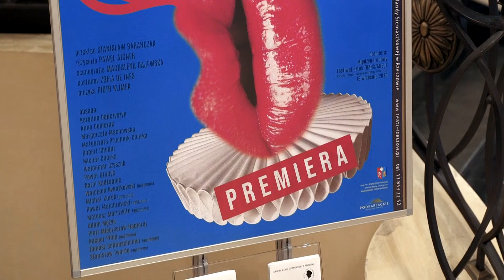02. MF TRANS/MISJE - WSCHÓD SZTUKI w Rzeszowie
02. Międzynarodowy Festiwal TRANS/MISJE - WSCHÓD SZTUKI, Teatr Wandy Siemaszkowej w Rzeszowie zainaugurował premierą spektaklu „Wesołe kumoszki z Windsoru” autorstwa W. Szekspira w reż. Pawła Aignera.